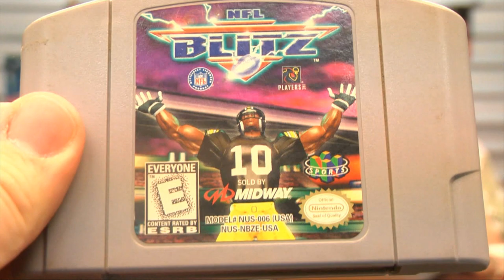Classic Game Room - NFL BLITZ review for PS3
NFL Blitz review. Classic Game Room reviews NFL BLITZ for PlayStation 3 from EA Sports, a reboot of the arcade action football series from the 90's! NFL Blitz is a fast paced action game with NO PENALTIES! Teams consist of seven players on the field at a time and there's even robots and horses! Not for simulation fans or armchair quarterbacks looking to control every aspect of a football game, NFL Blitz is all about arcade style gaming, speed and fun! CGR NFL Blitz video review has NFL Blitz gameplay recorded from PS3 showing NFL Blitz in action.